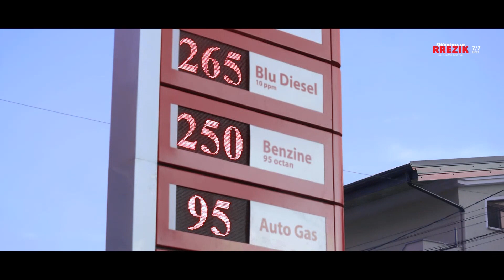Spotlight - 'Mos më thuaj ç'më duhet mua!' - Vizion Plus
Shqipëria në rrezik! Kush e rrezikon?